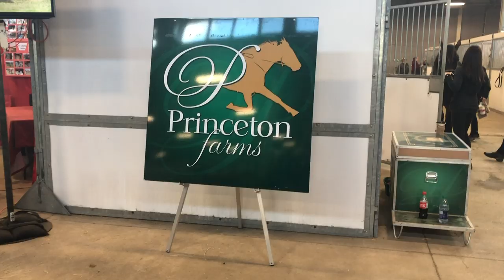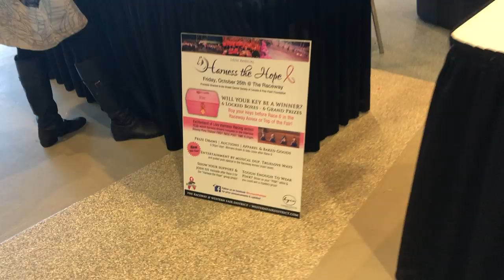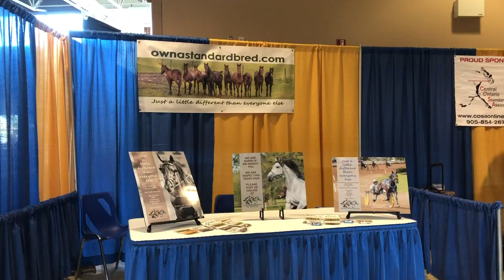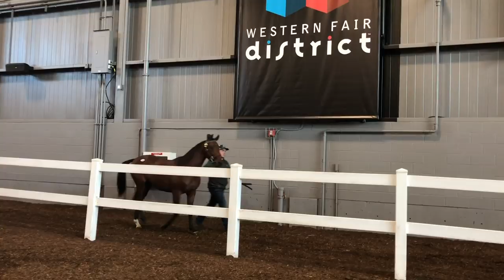LSYS19 VLOG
Relive the 2019 London Selected Yearling Sale with Standardbred Canada's Rachel Oenema as she takes you through all the sights and sounds of a yearling sale. From a new Canadian record, the Equine Expo, to following along with Hip No. 158 Better Half through the sales ring via Go Pro to sell for $50,000.

Special thanks to Twinbrook Farms, consignor of Better Half.